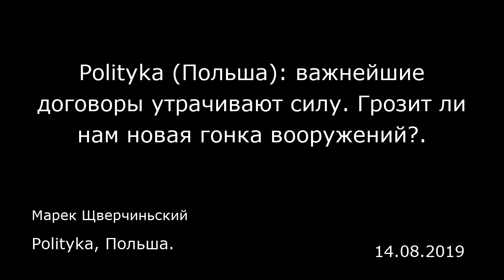Polityka (Польша): важнейшие договоры утрачивают силу. Грозит ли нам новая гонка вооружений?.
Polityka, Польша.
Марек Щверчиньский
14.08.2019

Появившийся в годы холодной войны Договор о ликвидации ракет средней и меньшей дальности — это не первое и наверняка не последнее утратившее актуальность соглашение по вопросам разоружения. Плохо то, что сейчас мало кто вообще горит желанием вести переговоры об уничтожении оружия.  Эпоха без ДРСМД наступила задолго до того, как он сам стал историей. Для нас она началась в момент вступления Польши, Чехии и Венгрии в НАТО, то есть тогда, когда на нашу территорию символически «нацелили» российские ракеты. Их параметры формально соответствовали требованиям Договора, но для Варшавы, Будапешта или Праги они представляли реальную угрозу.  Однако настроения были тогда оптимистическими. Предполагалось, что Россия (пусть даже постепенно) вступит на путь демократизации, внедрения рыночной экономики и распространения прав человека. В отдаленном будущем она должна была стать полноправным членом объединенной Европы и даже НАТО. Мечты рухнули в первые годы XXI века, а потом россияне действительно взяли на прицел важнейшие натовские объекты в нашем регионе, а поскольку дальность ракет систематически увеличивалась, над Западом нависла тень угрозы. РСД-10 против «Першинг 2»  Историю ДРСМД в последнее время напоминали уже сто раз. Если говорить максимально коротко, его цель состояла в первую очередь в том, чтобы защитить Европу от перспективы ядерного уничтожения в результате развязывания третьей мировой войны. У немецкой границы и тянущегося вдоль нее железного занавеса в начале 1980-х годов н...